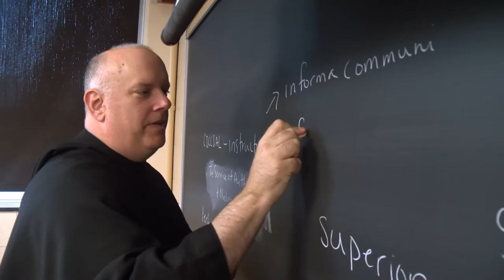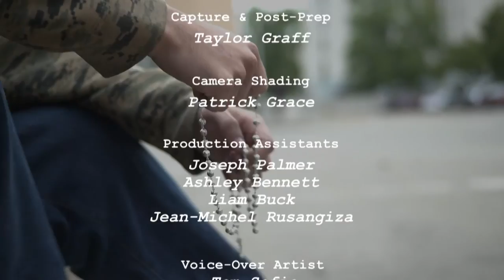Franciscan University Presents: Joy to the World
Join Host Michael Hernon, panelists Dr. Regis Martin and Fr. Sean O. Sheridan, TOR, and special guest Dr. Scott Hahn, Fr. Michael Scanlan TOR Chair of Biblical Theology and the New Evangelization and Author of the new book "Joy to the World: How Christ's Coming Changed Everything, and Still Does," as they discuss the Christmas narrative and the significance of the Incarnation.